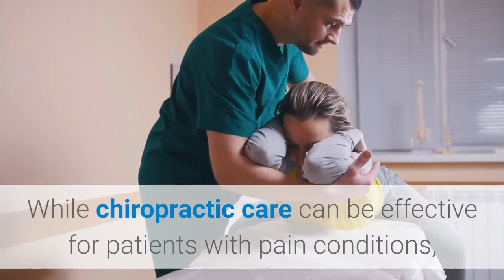bulging disc treatment New York | Herniated Disc Treatment Clinic NYC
Herniated Disc Treatment Clinic NYC

Whether you've had a recent sports injury or you've been suffering for a long time with back pain, neck pain, knee pain, herniated discs or any other pain, that's all about to change.

At New York Pain Care we do things differently - our approach to pain relief ensures that you get the right care from the right doctors and that your treatment starts as soon as possible. With locations in Midtown and Union Square as well as early and late office hours, booking an appointment is easy.

Our board certified chiropractors will address the many painful conditions caused by a misalignment of the musculoskeletal system. We work as a team to ensure a complete healthcare experience for all our patients.

What do I do next?

While chiropractic care can be effective for patients with pain conditions, it may not be the most appropriate treatment method for all patients. For this reason, it is important to meet with a pain specialist at New York Pain Care to determine the true cause of your pain and determine which treatment method is most appropriate.